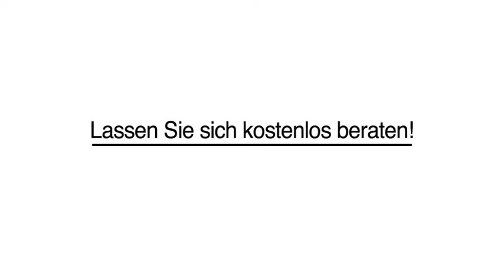Schwimmbadfolien Folienfachverleger in Eppstein, Taunus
Roger Schulschenk in Eppstein, Taunus ist Ihre erste Wahl, wenn Sie nach Schwimmbadfolien oder Folienfachverleger suchen. Für mehr Informationen erreichen Sie uns unter der Telefonnummer (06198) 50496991 . Besuchen Sie uns auch unter der oben genannten Webadresse!